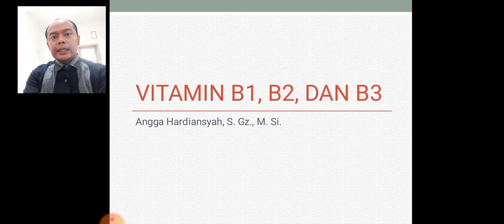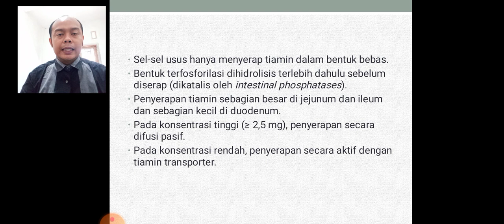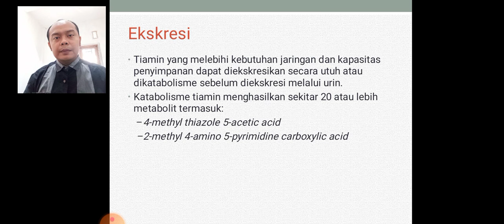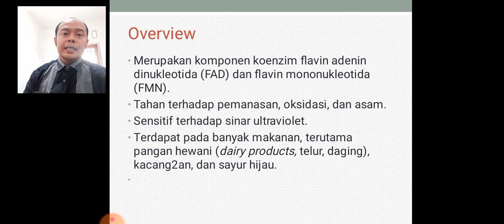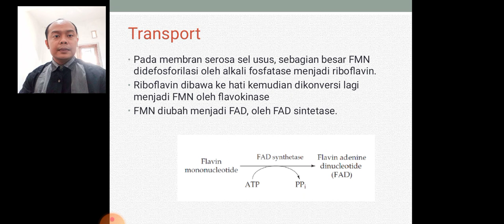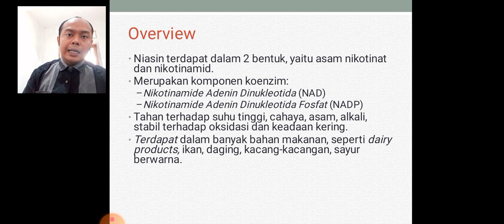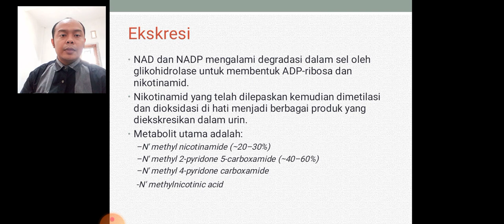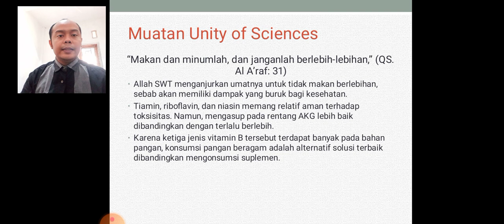Kul 4 Metab Mikro_Metabolisme Vitamin B